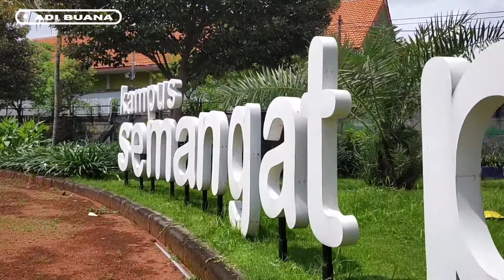BP House Indonesia dari Adi Buana untuk Dunia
Memperingati Founder's Day, 22 Pebruari 2021